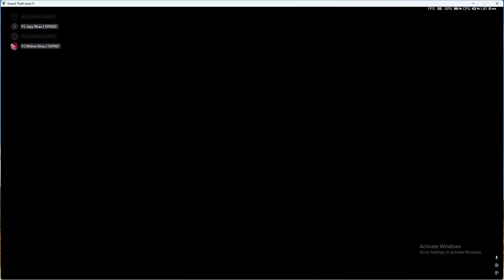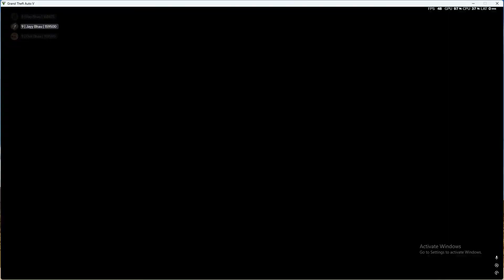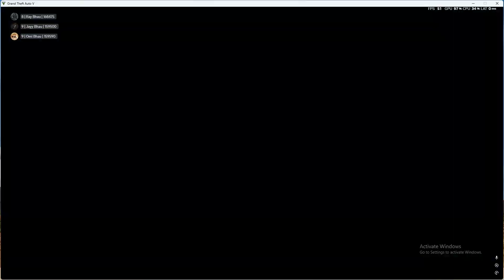TURNING IMPOSSIBLE INTO POSSIBLE!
Jay's World Gaming is your go-to destination on YouTube for thrilling gaming content in Urdu/Hindi. Dive into a world of PC and Android games, fueled by my passion for gaming. Expect entertaining, humorous, and adventurous videos that are sure to keep you hooked.